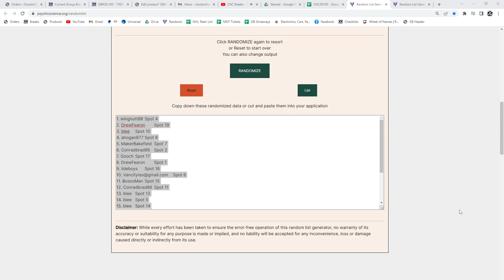Multi Randoms - C&C GB #20,165